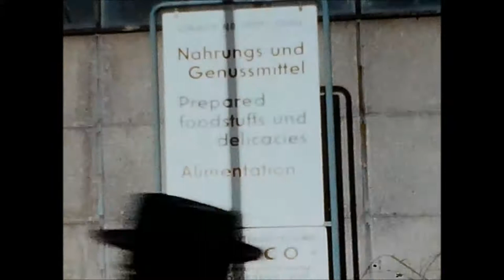Internationale Frankfurter Messe 1957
Internationale Frankfurter Messe 10-14/3 1957